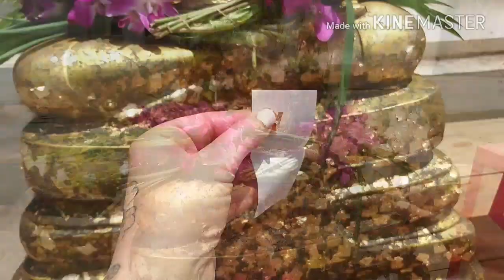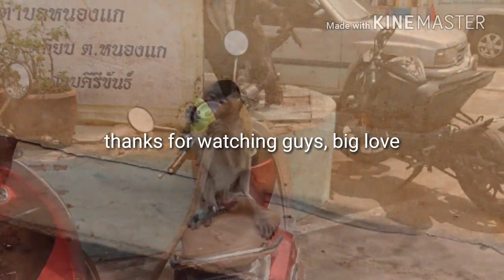We went to khao takiab monkey mountain in hua hin Thailand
Yes, skyfullofstars is in thailand!!  See us with the monkeys, then up 128 steps to the temple, we took flowers and insence and gold leaf to pray for our wishes